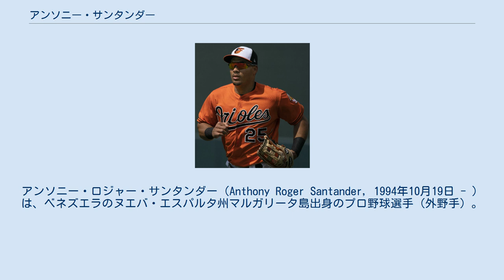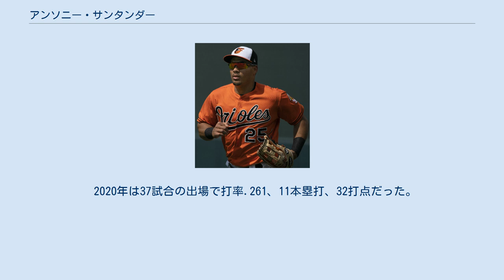アンソニー・サンタンダー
ヌエバ・エスパルタ州出身の人物
アンソニー・ロジャー・サンタンダー（Anthony Roger Santander, 1994年10月19日 - ）は、ベネズエラのヌエバ・エスパルタ州マルガリータ島出身のプロ野球選手（外野手）。
右投両打。
 メディアによっては「サンタンデール」と表記されることもある。
 2011年7月にクリーブランド・インディアンスと契約してプロ入り。
 2012年、傘下のルーキー級アリゾナリーグ・インディアンスでプロデビュー。
43試合に出場して打率.305、4本塁打、32打点、6盗塁を記録した。
 2013年はA級レイクカウンティ・キャプテンズでプレーし、61試合に出場して打率.242、5本塁打、31打点、6盗塁を記録した。
 2014年もA級レイクカウンティでプレーし、43試合に出場して打率.184、1本塁打、10打点、2盗塁を記録した。
 2015年はA-級マホーニングバレー・スクラッパーズとA級レイクカウンティでプレーし、2球団合計で72試合に出場して打率.294、13本塁打、51打点、4盗塁を記録した。
 2016年はA+級リンチバーグ・ヒルキャッツでプレーし、128試合に出場して打率.290、20本塁打、95打点、10盗塁を記録した。
 2016年12月8日にルール・ファイブ・ドラフトでボルチモア・オリオールズから指名され、移籍した。
 2017年は開幕から7月下旬まで故障者リストで過ごした。
その後、マイナーでのリハビリ出場を経て8月17日に初めてアクティブ・ロースター入りし、翌18日のロサンゼルス・エンゼルス戦にて「7番・右翼手」で先発出場してメジャーデビュー（この試合は4打数1安打）。
 2018年は33試合に出場して打率.198、1本塁打、6打点、1盗塁を記録した。
 2019年は93試合に出場して打率.261、20本塁打、59打点、1盗塁を記録した。
 2020年は37試合の出場で打率.261、11本塁打、32打点だった。